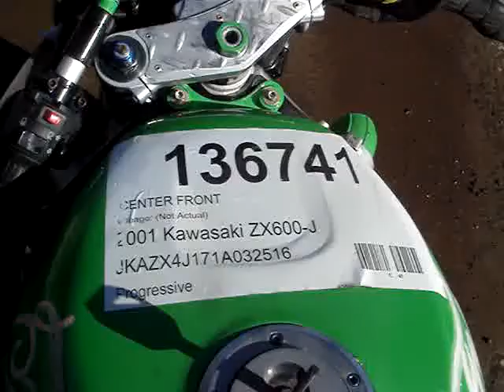136741 2001 Kawasaki ZX600-J